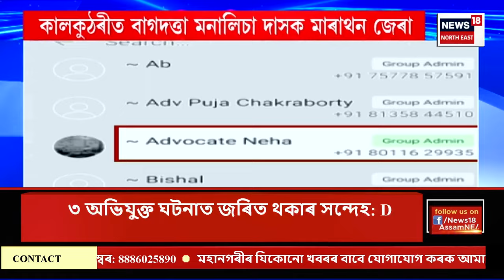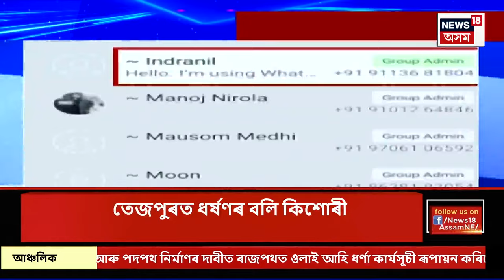NEWS 18 SUPER PRIME | ডিব্ৰুগড় চহৰত হিট এণ্ড ৰাণৰ ঘটনা | মহিলাক খুন্দিয়াই পলায়ন বাইক আৰোহীৰ